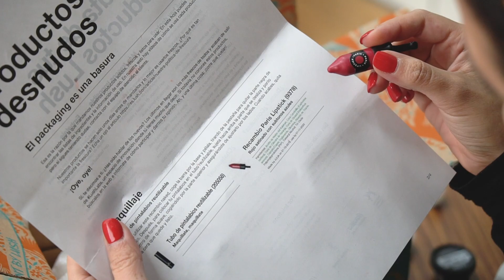Unboxing | Pedido Naked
Tenemos una nueva y responsable forma de hacerte llegar tu pedido ¡DESNUDO!

Al abrir la caja, encontrarás que tus productos desnudos y frescos están protegidos y separados por unos divisores de cartón reciclado. Lo hacemos para evitar que se mezclen colores y olores.
Para conservar los productos de forma segura y protegerlos frente a impactos durante los transportes rellenamos el paquete de Eco Flo, un material que se biodegrada con facilidad en el agua y en la tierra.

Incluso el papel explicativo, un folio con los modos de uso de los productos y el listado de ingredientes, que encontrarás en el interior de tu paquete se imprime en papel 100% reciclado a doble cara y con tinta vegetal.

Pueba y comparte tu pedido en mipedidonaked